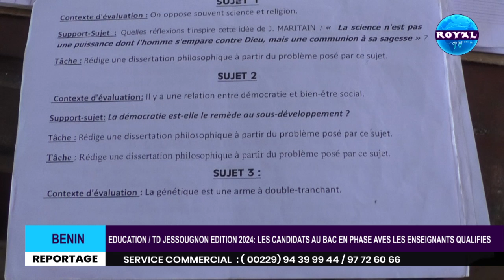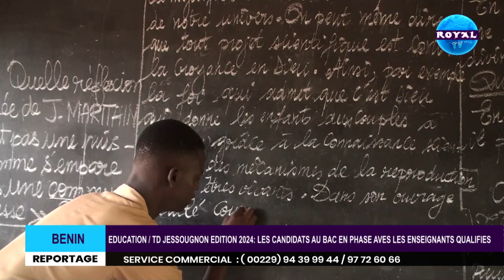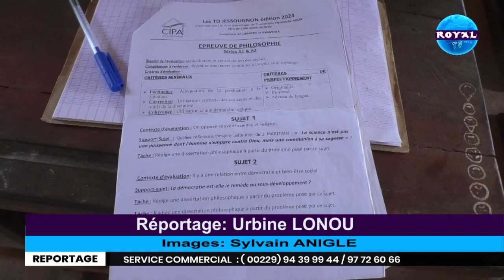EDUCATION / TD JESSOUGNON EDITION 2024: LES CANDIDATS AU BAC EN PHASE AVES LES ENSEIGNANTS QUALIFIES